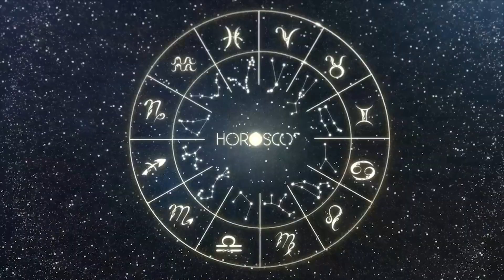Daily Horoscope CAPRICORN September 18, 2023